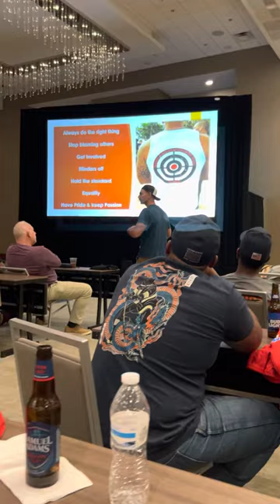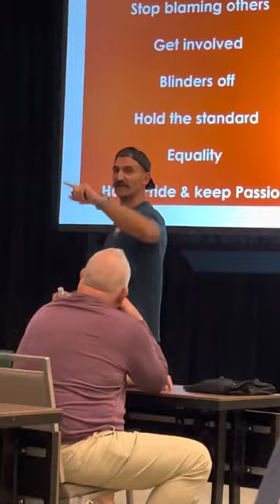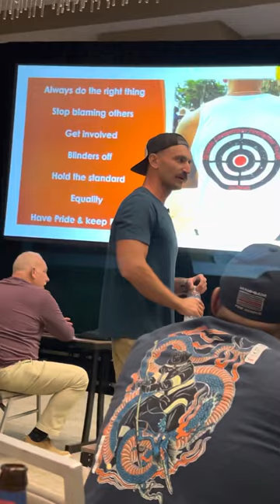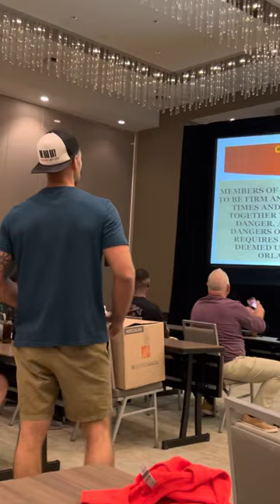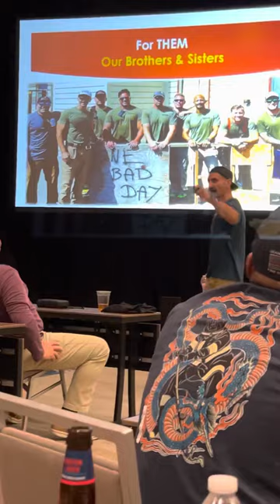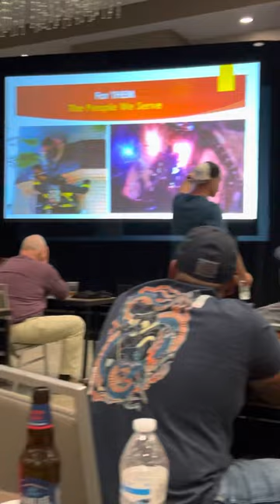Bassel Ibrahim - PRIDE IS FREE - Orlando Fire Conference 2022 Unplugged Speech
Proactive rescue operations Tower Company 1, LT Bassel Ibrahim closing remarks during the OFC 2022.
Excuse the raw language, spoken with passion.
Everyone in the fire service from the most junior probie to the most senior Chief needs to hear this.